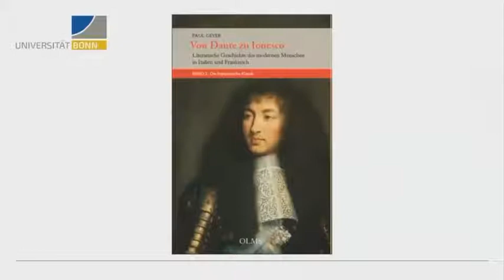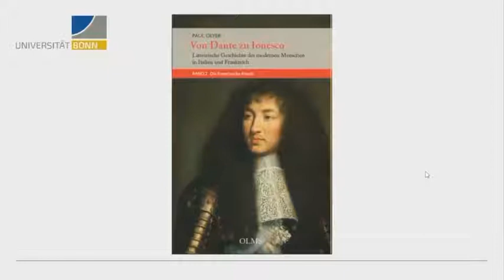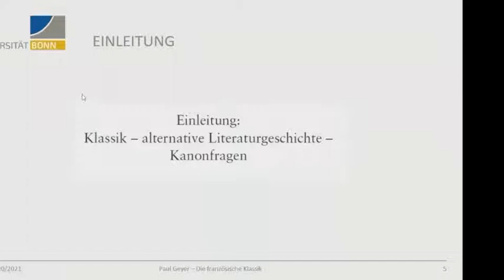Paul Geyer, Vorlesung zur Französischen Klassik, Wintersemester 2020/21, Einleitung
Das Video zeigt die Einleitung der Vorlesung zur Französischen Klassik von Paul Geyer aus dem digitalen Wintersemester 2020/21, die live vor Studierenden gehalten wurde und unter Assistenz von Alice Manzotti und Alina Lohkemper entstanden ist. Der hier gezeigte Teil stellt eine inhaltliche und methodologische Hinführung dar.